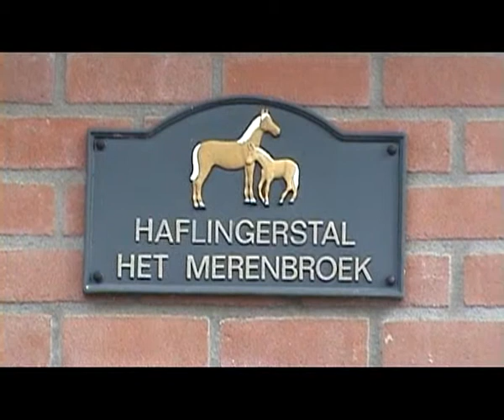onze haflingers 4 9 2011